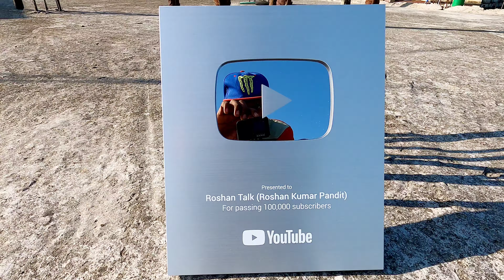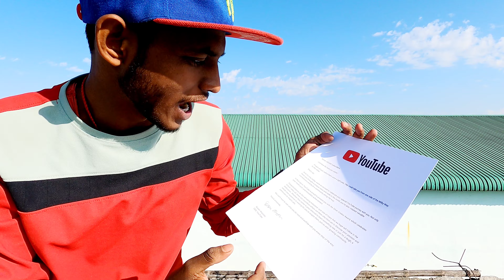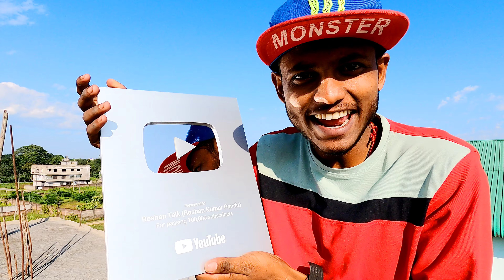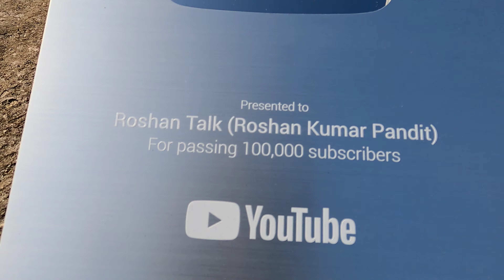YouTube Gift |Silver Play Button | Youtube Reward For Passing 100000 Subscriber#YouTubeCreatorAwards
Finally Got YouTube Gift | Silver Play Button | Youtube Reward For Passing 100000 Subscriber | Unboxing Silver play Button

YouTube Awards Explained in Hindi
youtube award kaise milta hai
how to get silver play button in hindi
youtube play button award
youtube bronze play button
youtube diamond play button youtube silver play button price youtube gold play button worth How much is the YouTube silver and gold play button worth youtube award lene ke liye kya kare
youtube award kise milta hai youtube award ke liye kaise apply kare
youtube silver play button award kya hai
youtube award hindi
how to apply for silver play button what is inside silver play button youtube reward
what is inside golden play button
making of silver play button
How to Apply and Claim YouTube Silver Play Button
How to Apply for YouTube Silver Play Button
how to redeem silver play button youtube silver button ke liye kaise apply kare
silver play button apply 2021
how to apply youtube silver play button 2021
how to apply for silver play button 2021
youtube silver button apply
apply for silver play button
how to apply for silver play button in hindi
how much is the youtube silver and gold play button worth
youtube award lene ke liye kya kare
youtube award kise milta hai
youtube award ke liye kaise apply kare
youtube silver play button award kya hai youtube award hindi